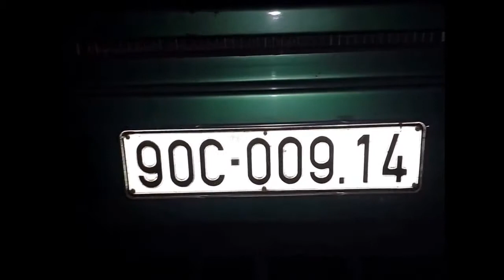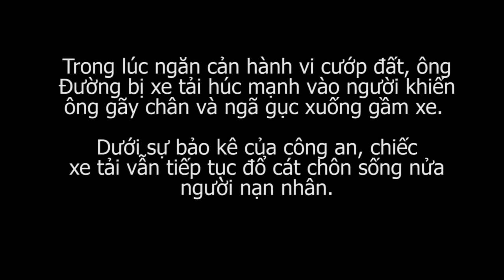Dân oan bị chôn sống vì chống cường quyền cướp đất